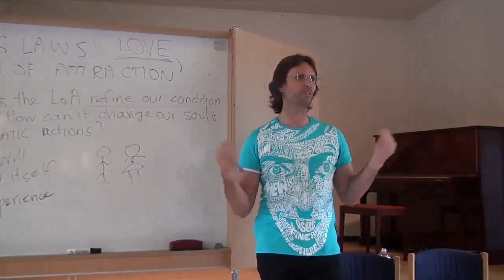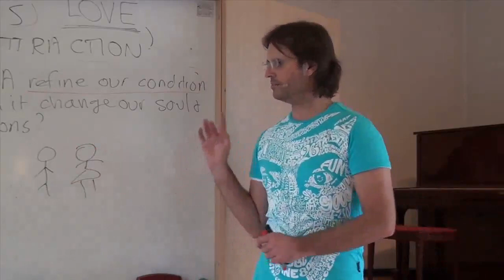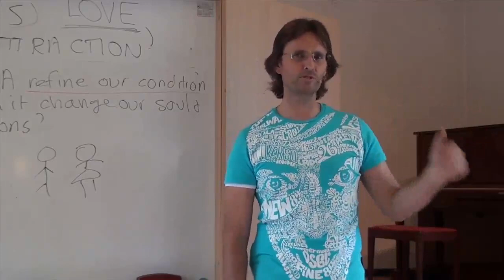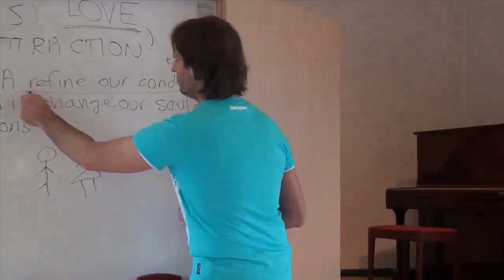Can Other Individuals from Other Planets Reincarnate Here Now After 1962? Do We Have To Reincarnate?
FULL ORIGINAL:
20120707 God's Laws - Law Of Attraction S1P2

Cut:
07m45s - 12m24s

“IN THE END, THIS IS ALL ABOUT REFINING OUR CONDITION OF LOVE. TRUE SPIRITUALITY IS ABOUT REFINING YOUR CONDITION OF LOVE. THAT’S ALL IT’S ABOUT. THAT’S THE PINNACLE OF REAL SPIRITUALITY – JUST REFINING YOUR CONDITION OF LOVE.”
@ 11m57s